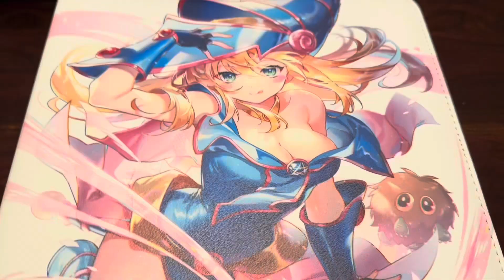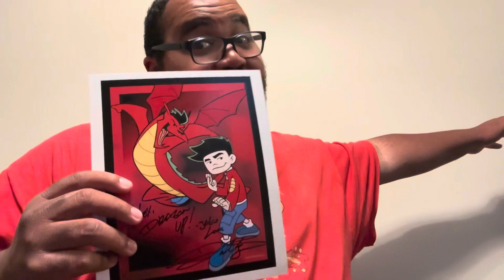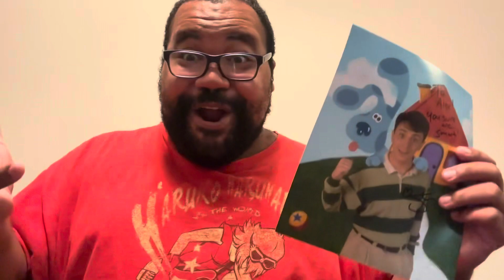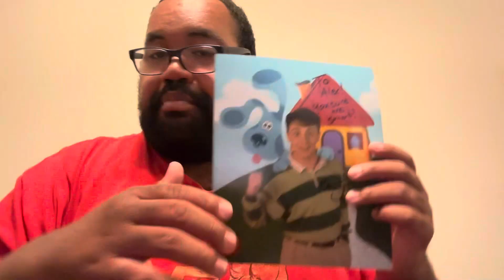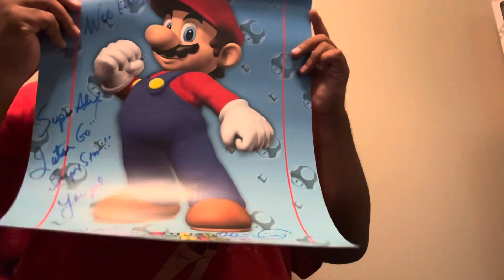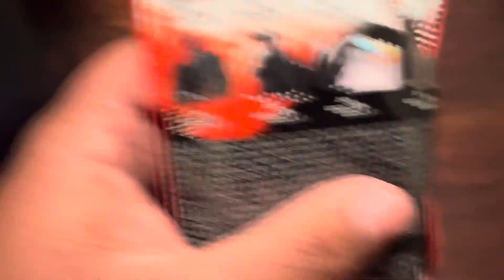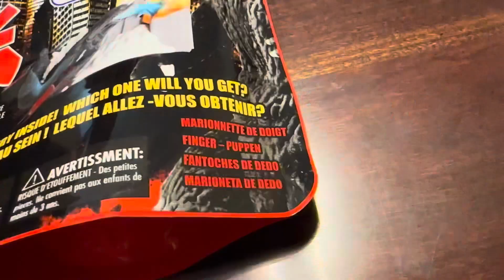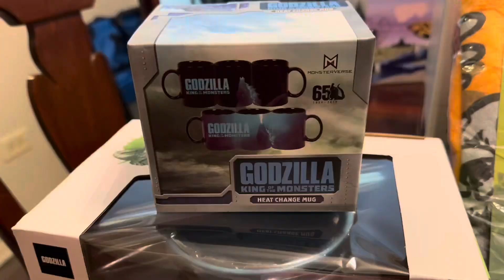I Met 3 Of My Childhood Heroes & Godzilla Mystery Box Unboxing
This past Saturday I went to Fan Expo Chicago. I had a lot of fun, in this video I’m showing you the autographs of my childhood heroes as well as a Godzilla mystery box. Hope you all enjoy. Highlights of the con will be uploaded in the next few days.